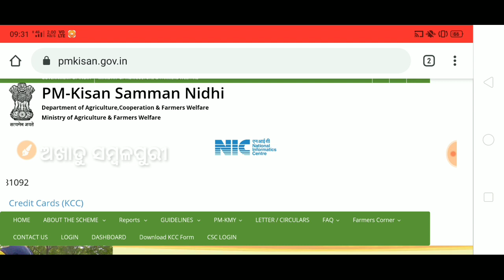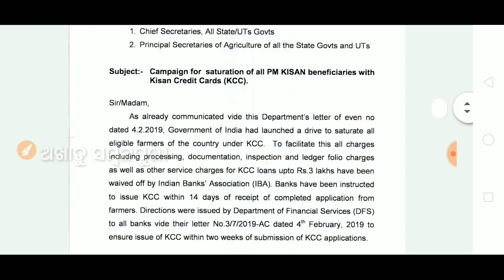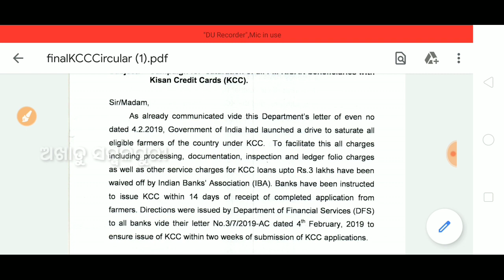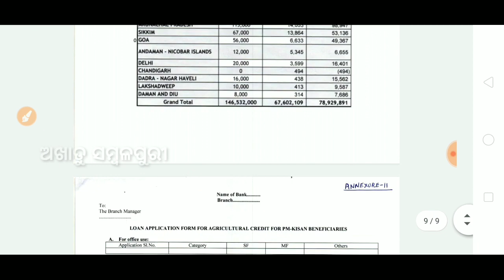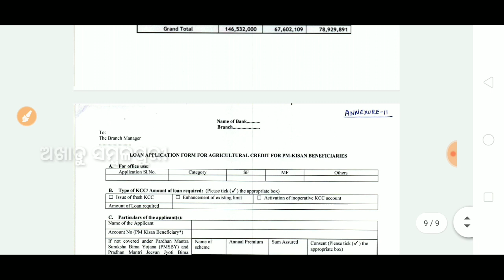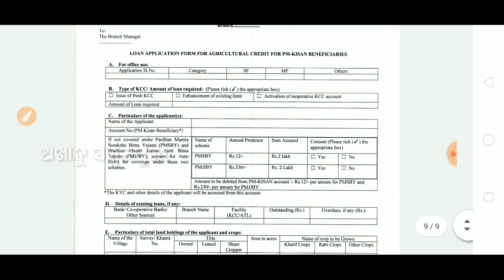PM KISHAN Loan Scheme Of Narendra Modi || KCC for All Pm kishan Holder In Odia/Sambalpuri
In this video iam showing you how to you Will get KCC or kishan Credit card All Pm kishan Beneficiary who benefit of THIRD instalment of PM kishan And Kalia yojana .
Important point in this video
1)PM KISHAN LOAN FOR ALL BANK HOLDER
2)KISHAN CREDIT CARD FOR ALL KALIA YOJANA HOLDER
3UPTO THERE LAKHS LOAN TO ALL FARMERS
4)KALIA YOJANA LOAN OR PM KISHAN LOAN